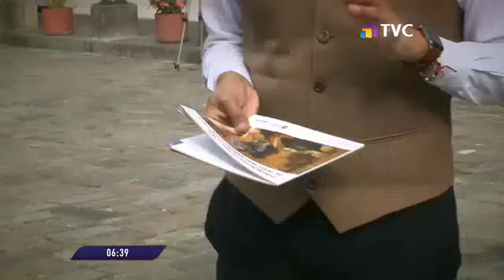Quito: 9 de cada 10 personas en situación de calle son hombres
La mayor cantidad de personas que afrontan esta realidad tienen entre 30 y 64 años.